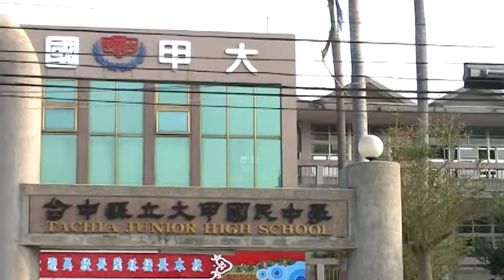大甲國民中學 旅遊景點 arts104 古玩古董 玉而富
大甲國民中學 旅遊景點

(藝術品)